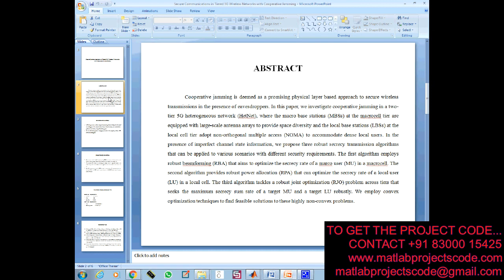Secure Communications in Tiered 5G Wireless Networks with Cooperative-2019-20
Secure Communications in Tiered 5G Wireless Networks with Cooperative Jamming-2019-20